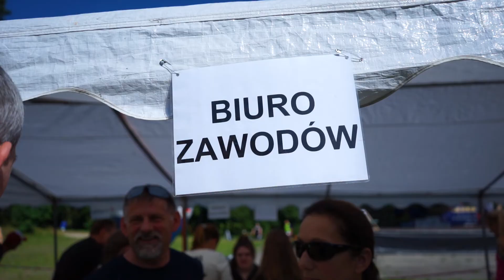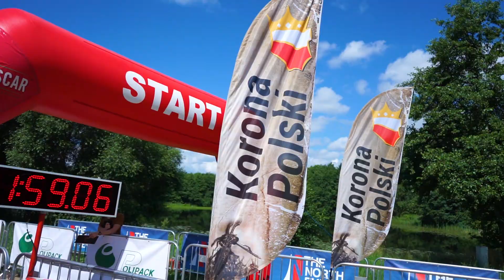Mistrzostwa Szwajcarii Kaszubskiej w Nordic Walking, czyli Korona Północy 2021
11 lipca w malowniczym parku Jeziorko w Żukowie odbyła się kolejna odsłona zawodów nordic walking wchodząca w skład Korony Północy i Korony Polski. Zapraszamy do obejrzenia relacji z tego wydarzenia :)